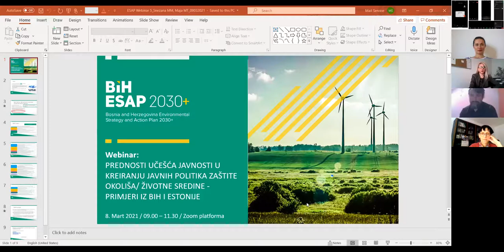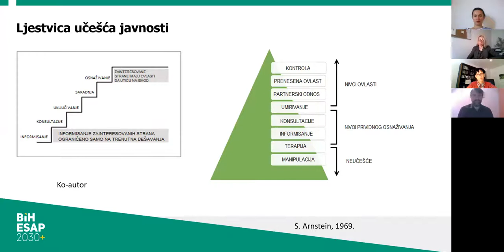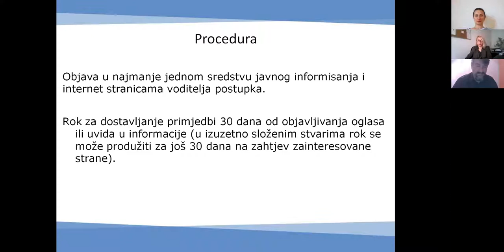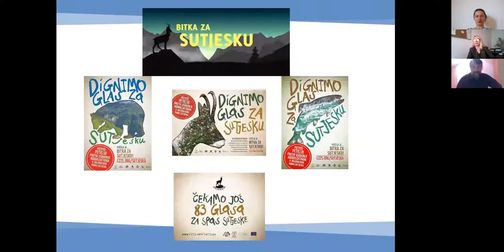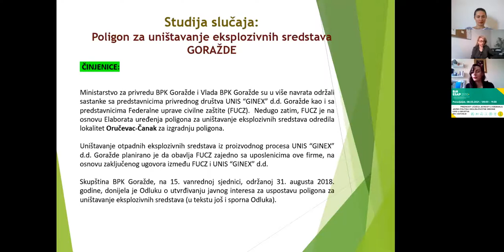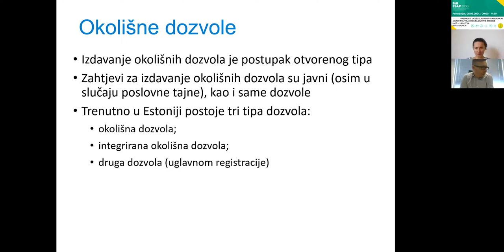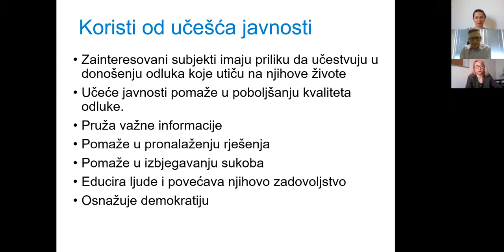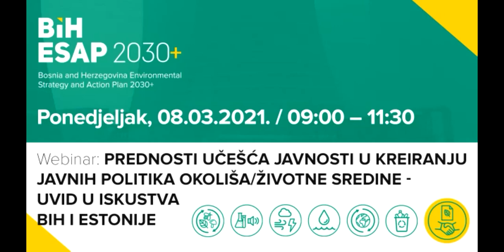BiH ESAP webinars: Prednosti sudjelovanja javnosti u kreiranju politike zaštite okoliša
Ova aktivnost je osmišljena tako da se učesnicima pruži prilika da saznaju više o efikasnim praksama učešća javnosti, s naglaskom na upravljanju okolišem/životnom sredinom. Gostujući stručnjaci govore o tome zašto je učešće javnosti važan element u kreiranju politike okoliša/životne sredine. U prilog tome navedeni su primjeri studija slučaja iz BiH i Estonije. Studija slučaja iz BiH objašnjava pozitivnu ulogu i učešće organizacija civilnog društva u kreiranju politike okoliša/životne sredine, dok primjer iz Estonije pokazuje stav vlasti u pogledu izazova i prednosti učešća javnosti iz perspektive države članice EU.